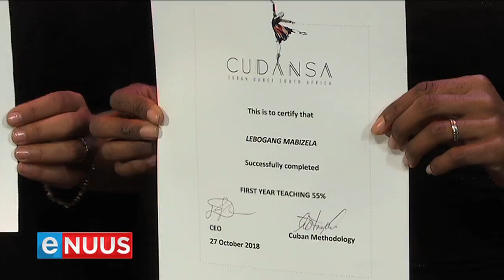Tutu's en tiaras in townships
Johannesburg, 28 Oktober 2018 - Klassieke ballet word dikwels as 'n elite danssoort beskou. Maar danksy 'n nuwe projek is pliés en pirouettes tuis in Gautengse townships.